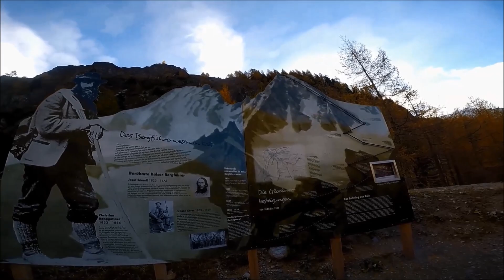Grossglockner Stüdlgrat 20.10.2018 Tămaș Alin Simion